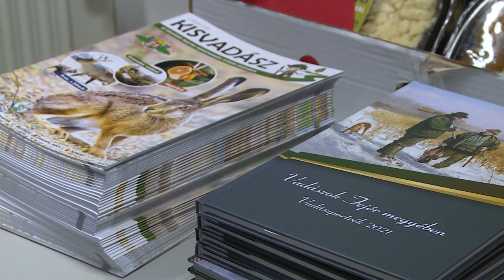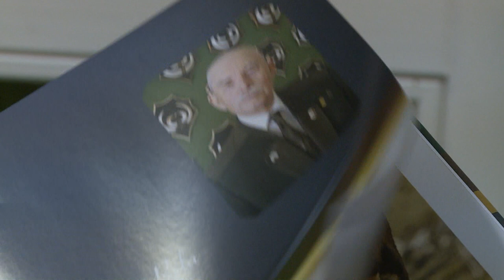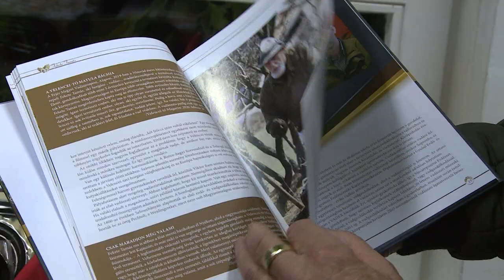231205 Paletta magazin